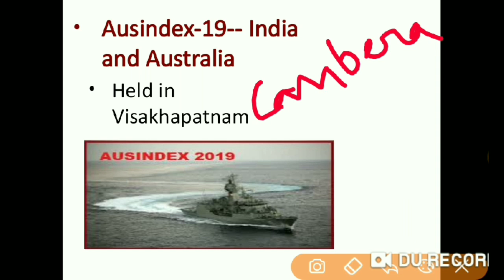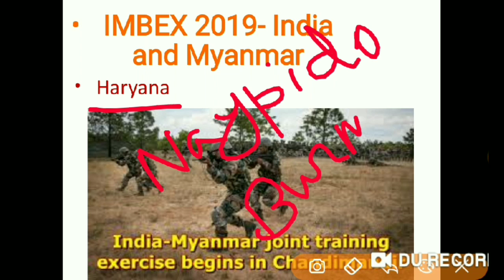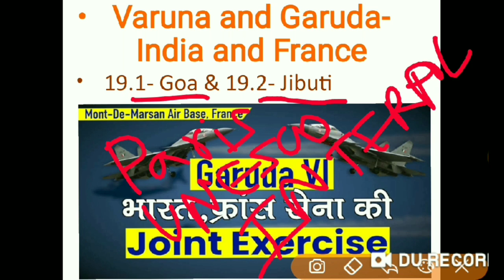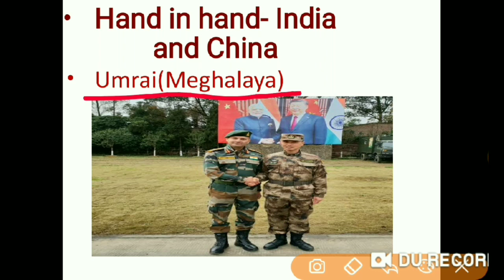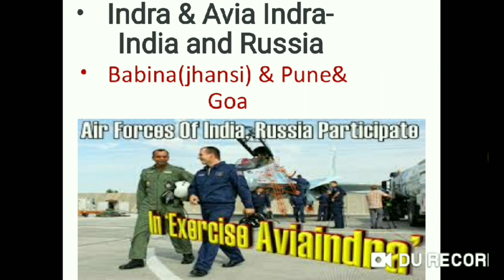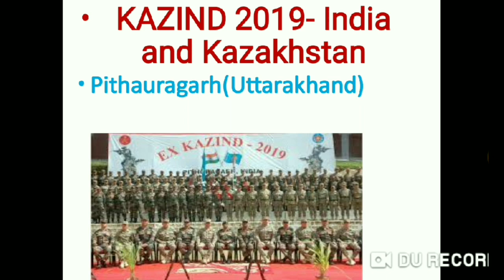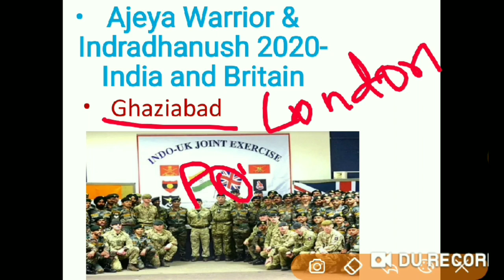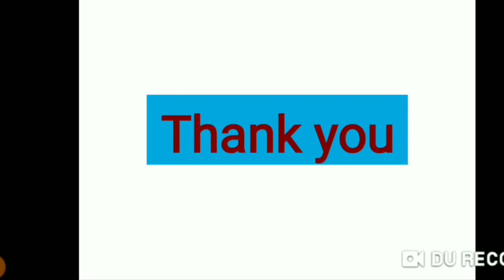MOST important exercises 2019-20/ For all exam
In this video we provided a lecture on the topic of "Most important exercises "of 2019- 20 .